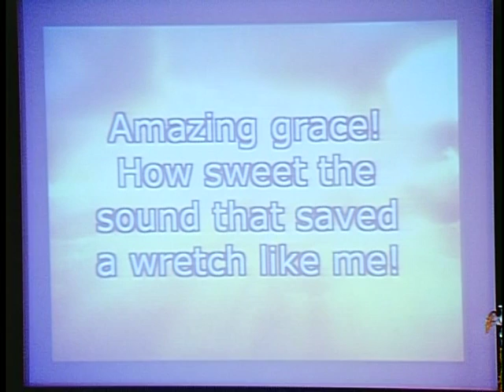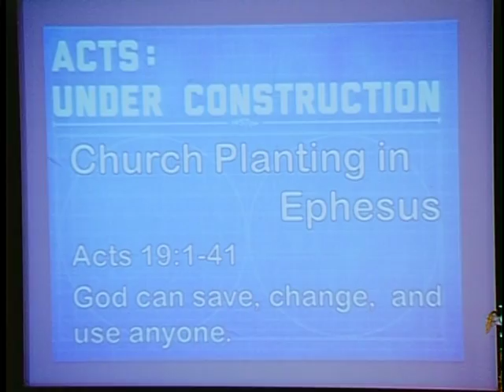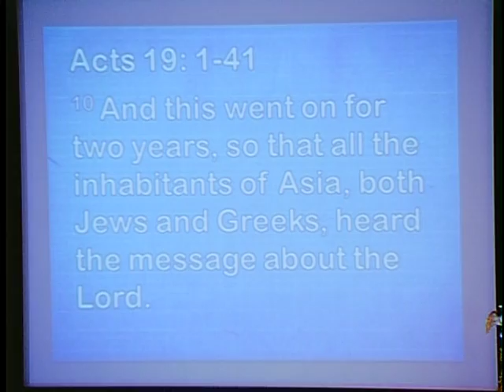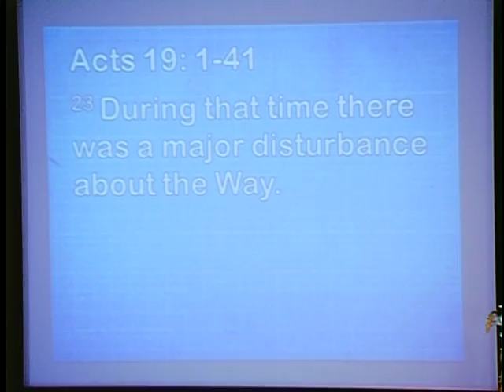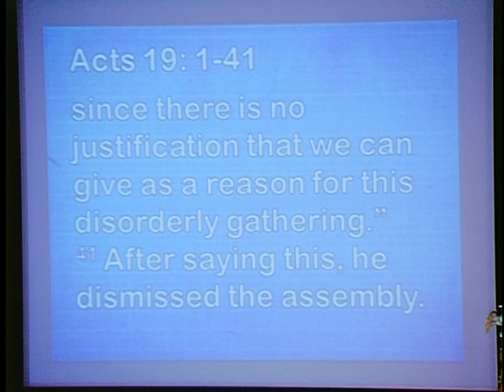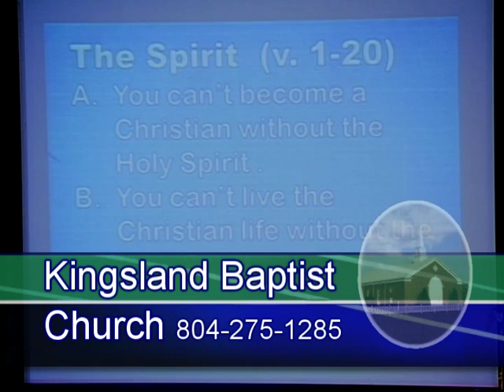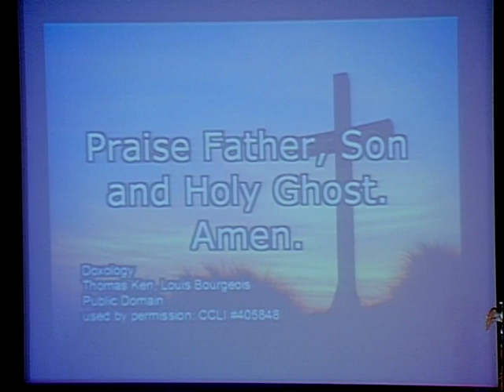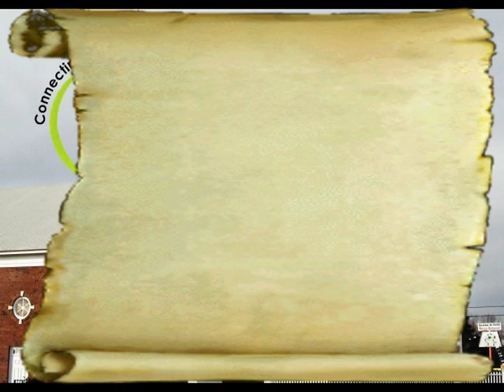Kingsland May 6, 2012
Church Planting in Ephesus
Acts 19:1-41
'God can save, change, and use anyone'

Christopher Fens
Music & Media Director

John Wickwire
Facilities Manager

Mary Boling
Administrative Secretary